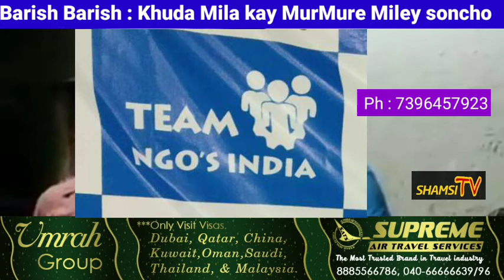Barish Barish : Khuda mila Kay Murmure soncho